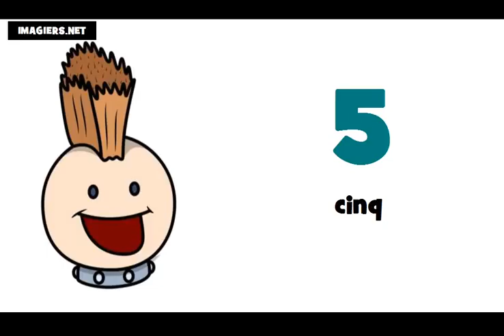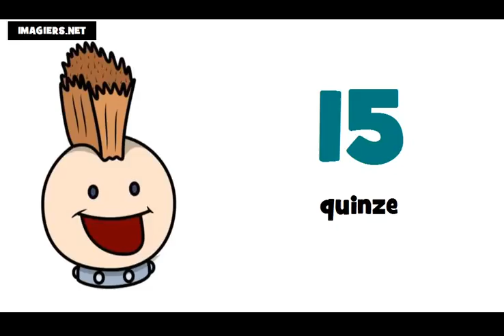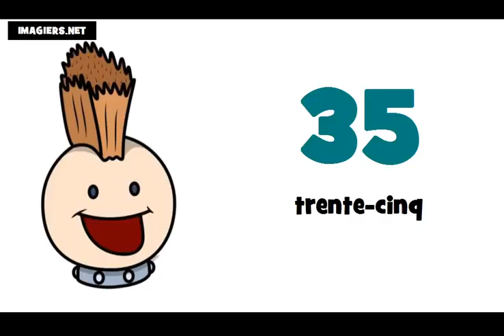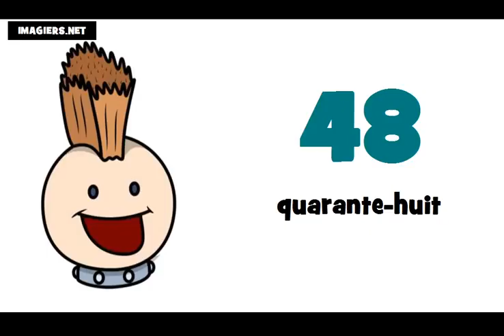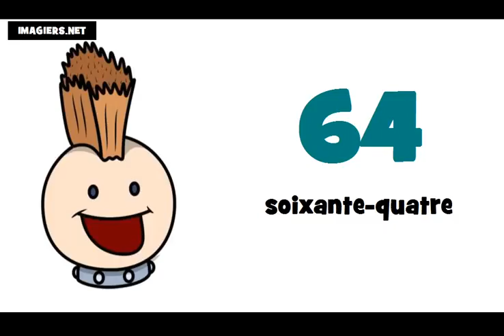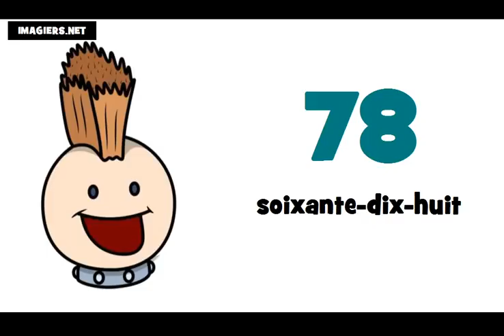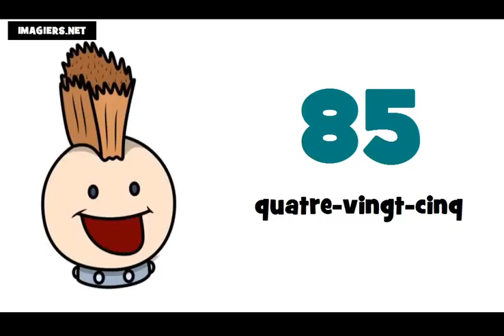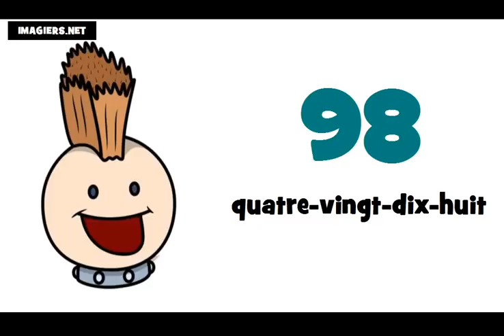Prantsuse keel algajatele # numbrid prantsuse keeles # Alates 0 kuni 100